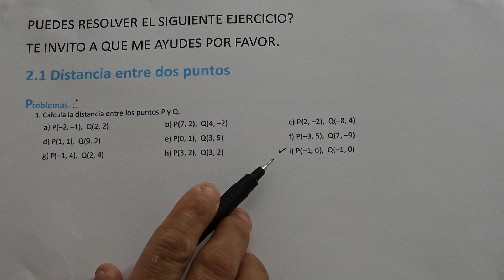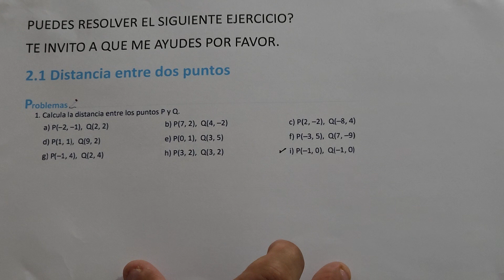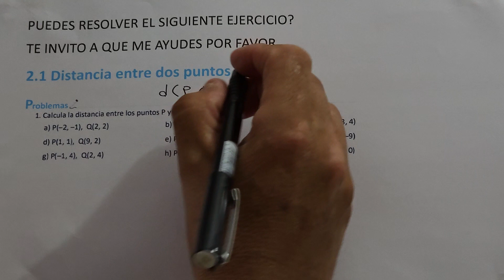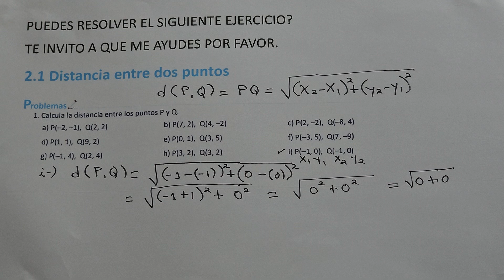2.1 DISTANCIA ENTRE DOS PUNTOS